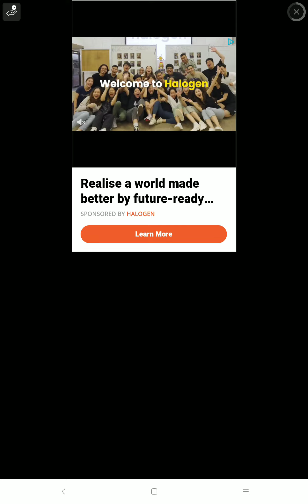Wordscapes #129 l Level 753 to 754